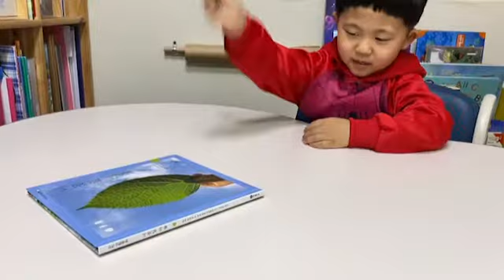다이소 거미 & 지네 장난감으로 놀이하기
다이소에서 거미와 지네 장난감을 샀어요. (2천원의 행복)
소망이는 거미와 지네로 어떻게 놀았을지 지켜봐주세요 ^^